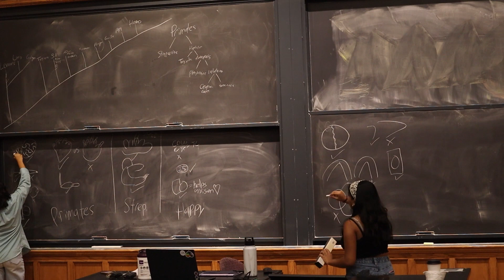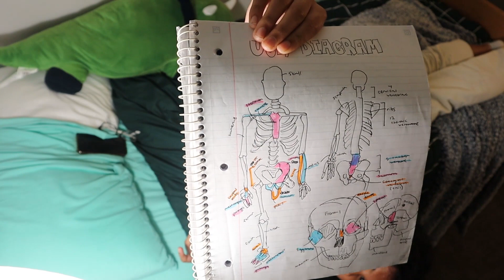washu halloweek + halloweekend vlog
me studying for my evolution test + halloweekend @ washu! have a holly jolly christmas xoxo gossip girl